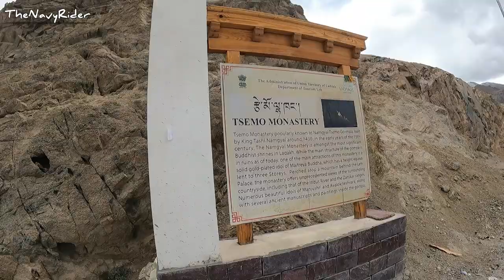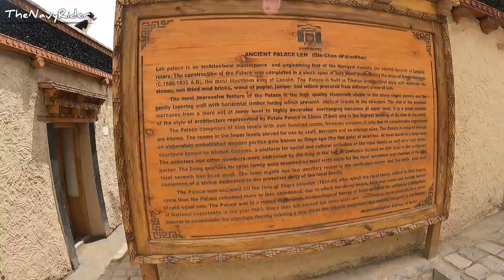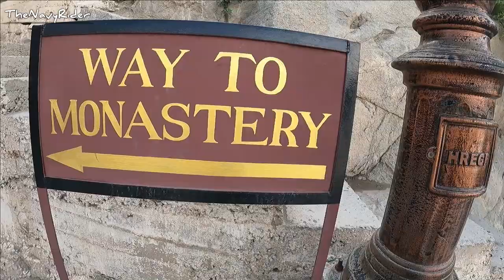CINEMATIC LEH LADAKH | DAY 6 | TSEMO, THIKSEY MONASTERY | LEH PALACE | SHANTI STUPA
The 6th day of Ladakh bike ride, Today we are going to explore Leh city . The most touring attraction of Leh city is.

*TSEMO MONASTERY
*THIKSEY MONASTERY
*LEH PALACE
*SHANTI STUPA
*RANCHO SCHOOL

All the places in leh city is incredible and have its own precious value . And I can't describe these places beauty by my camera lens. You must have to visit here at least once in your life.

Leh was for centuries an important stopover on trade routes along the Indus Valley between Tibet, Kashmir, India and China. The main goods carried were salt, grain, pashm or cashmere wool, charas or cannabis resin from the Tarim Basin, indigo, silk yarn and Banaras brocade.

MUSIC I USE FOR THE VIDEO